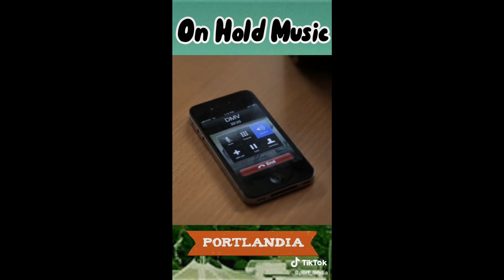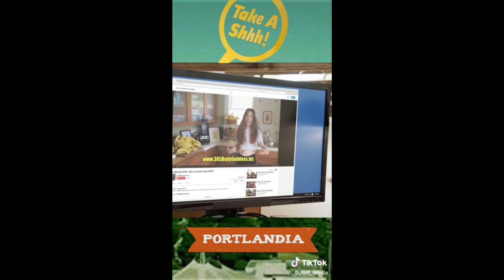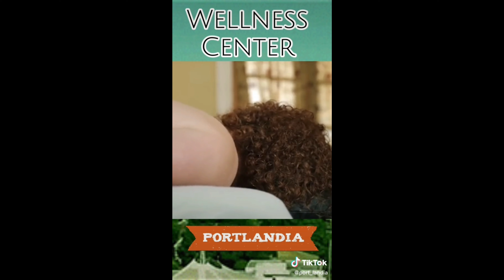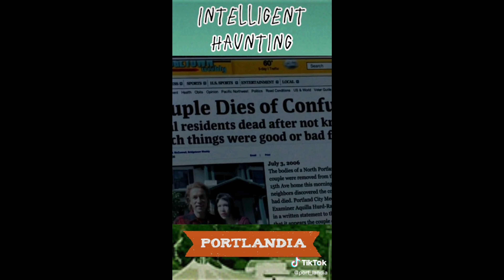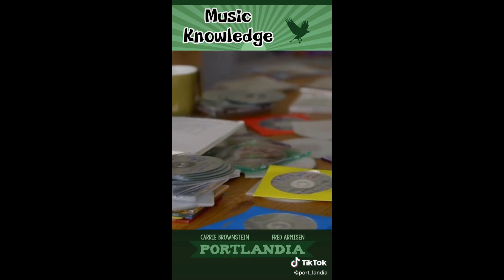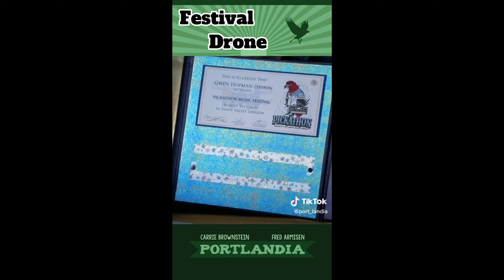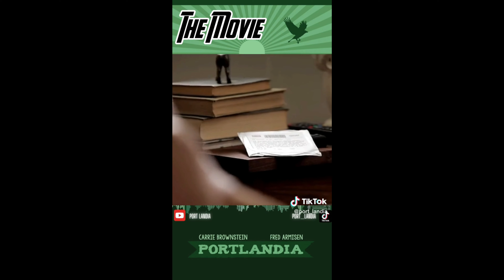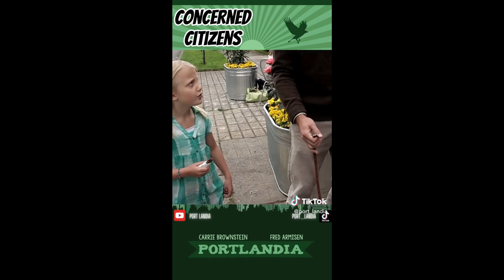Port_Landia TikTok Compilation | Part 2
Clips Posted Mon-Weds-Sat!